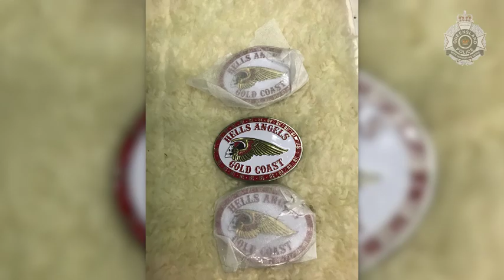'Bikie' arrested after police found $1 4million of meth and weapons